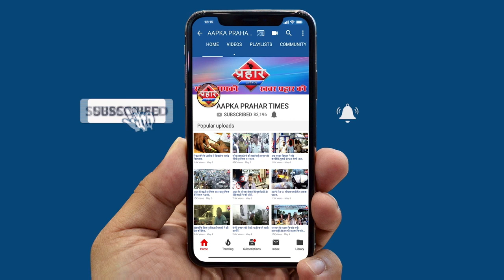अमेरिका के दो बड़े राज्यों में तूफान से तबाही !||Aapka Prahar Times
अमेरिका के दो बड़े राज्यों में तूफान से तबाही !
अमेरिका के नैशविले और टेनेसी में तूफान ने तबाही मचाई है